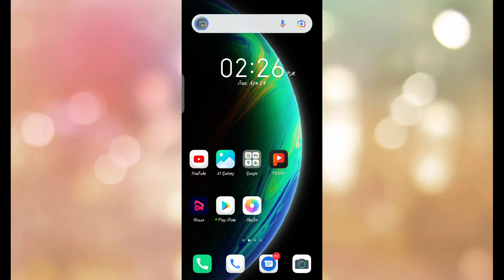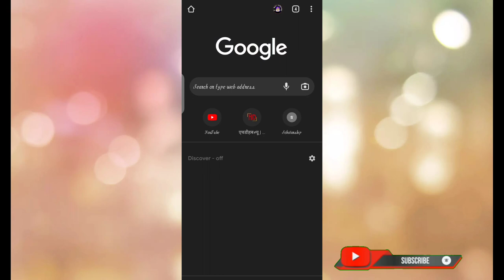How To Download New Release Movie? Es WebsIte Se Turant Download Kare Movies..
How To Download New Release Movie? 101% / Best Movie Dowload link.

Hello dosto aaj ki is video pe main aplogo hame batauga ki how to download new release movie? 101% / best movie dowload link.
KGF Chapter 2 movie hindi me KGF Chapter 2
KGF Chapter 2 hindi film
Mobile
howtodownloadkgfchapter2movie Chapter 2 Movie In Mobile
how to download KGF chapter 2
KGF chapter 2 kaise download Karen
new movie KGF 2 kaise download Karen YouTube se KGF 2 kaise download Karen
KGF chapter 2 Chrome browser Se Kaise download Karen

karen
kgf chapter 2 kaise download karen today
kgf chapter 2 kaise download karen hd mein kgf chapter 2 kaise download karen 14
april
kgf_chapter_2_kaise_download_karen_google_se_kgf_chapter 2_kaise_download_karen_
freemein

Thank you for watching this video if you like this video so please share with your friends and leave a feedback in comment box and don't forget to subscribe this channel. Jai Hind Vande Matirm.